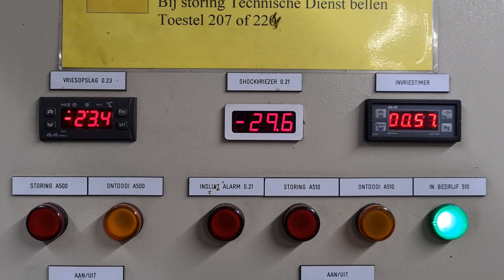Compressor unit Bitzer HSN 7471-75 (x2) HSN 5353-25 (x1) freezing package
Used Bitzer HSN7471-75 screw compressor package. Consisting of the following elements: (x2) Bitzer HSN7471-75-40P & (x1) HSN 5353-25 compressors with economizer. liquid line filter. Oil separator 88 ltr. Pressure safety switches and gauges.